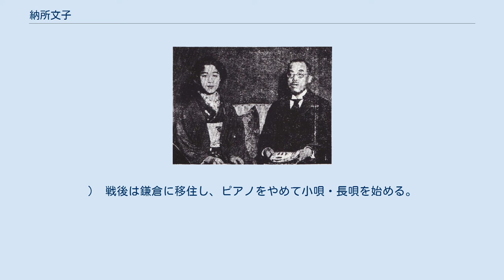納所文子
納所弁次郎と文子父娘（1927年） 納所 文子（のうしょ ふみこ、1896年（明治29年）4月23日 - 1964年（昭和39年）12月17日）は、明治末期から大正初期にかけて、父 納所弁次郎（作曲家・音楽教育家・男声歌手）のピアノ伴奏により数々の唱歌を吹き込んだレコード歌手。
 娘は童謡歌手の納所米子。
 1896年、納所弁次郎の長女として東京に生まれる。
 1906年（明治39年）頃、天賞堂扱いのアメリカコロムビアにレコードを吹込んだことを皮切りに、初期の日蓄（日米蓄音器商会→日本蓄音器商会）において数々の唱歌レコードを吹き込み、同社の「ドル箱」的存在となる。
また、同時期には東洋蓄音器（ラクダ印オリエントレコード）にもレコードを残している。
文子が吹き込んだレコードの殆どは、父弁次郎のピアノ伴奏によるものである。
 レコード歌手としての活動の傍ら、1910年（明治43年）4月に東京音楽学校選科に入学し、唱歌とピアノを履修。
1915年（大正4年）3月に修了。
 東京音楽学校修了後、ピアノを研究するためアメリカに渡り、米子を出産。
 1920年代に東京の実家に戻った後は、弁次郎とともに子どもたちにピアノを教える。
そこには、マンドリン奏者の比留間賢八・きぬ子父娘が顔を出す他、慶応の学生服姿の増永丈夫少年（後の藤山一郎）もピアノを習いに来ていたという。
 1927年（昭和2年）～1928年（昭和3年）にかけて、10数年ぶりに日蓄から6面のレコードを新規吹込みし発売する他、1926年（大正15年）～1929年（昭和4年）にかけてはラジオに出演し、18時台の「子供の時間」に独唱・ピアノ伴奏を披露した。
（1927年（昭和2年）10月3日、1928年（昭和3年）1月18日には、弁次郎・米子とともに親子三世代で出演を行っている。
） 戦後は鎌倉に移住し、ピアノをやめて小唄・長唄を始める。
西洋音楽関係者との交流は、唯一比留間きぬ子とのみであったという。